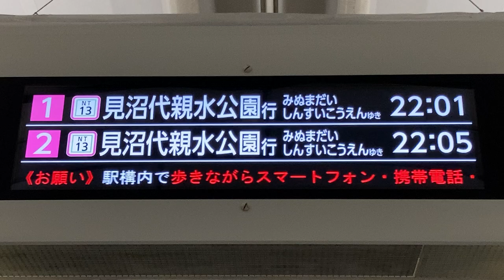【繰上げアニメあり】日暮里・舎人ライナー 日暮里駅 改札LCD発車標(発車案内ディスプレイ)